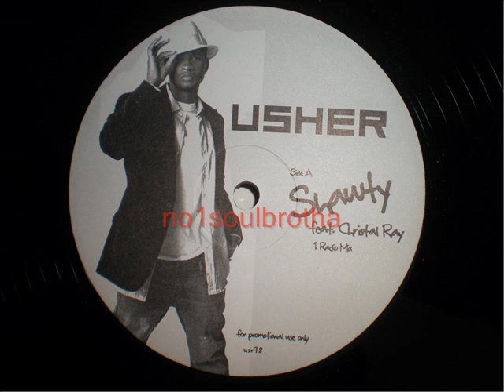Usher ft. Christal Ray & Guerilla Black "Shawty" (Radio Mix) (Unreleased)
2006 Whitelabel 12"